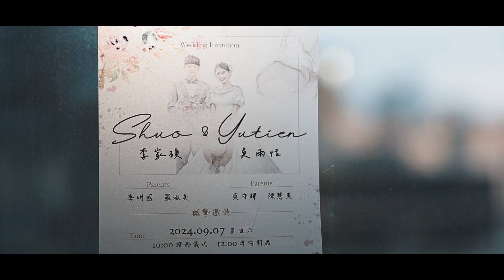[婚禮錄影]我想你就是那個最好的/SDE快剪快播/文定迎娶儀式/證婚儀式/最有溫度的婚禮影片～家碩＆雨恬～君品酒店 Palais de Chine Hotel Taipei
最有溫度的婚禮影片，
最有愛的婚禮錄影團隊，
婚禮季下半年開拍，
MR SEVEN來到君品酒店，
替帥氣的歐爸家碩與美麗的雨恬，
幫他們紀錄並執行SDE快剪快播的任務，
倆人是學長學妹的關係，
因為實驗室的朝夕相處，
讓彼此有了好感，
也開啟了小倆口的愛情故事，
經歷了遠距離的磨合後，
終於在今天小倆口要步入婚姻的殿堂，
一早兩家人歡喜的舉行了文定儀式，
也舉辦了歡樂與溫馨的迎娶儀式，
並在親朋好友的見證下兩人交換了誓言與戒指，
宴會時在親朋好友的祝福下，
倆人完成了這場溫馨感人的婚禮，
很高興能參與家碩＆雨恬你們的婚禮，
也謝謝你們選擇MR SEVEN STUDIO.